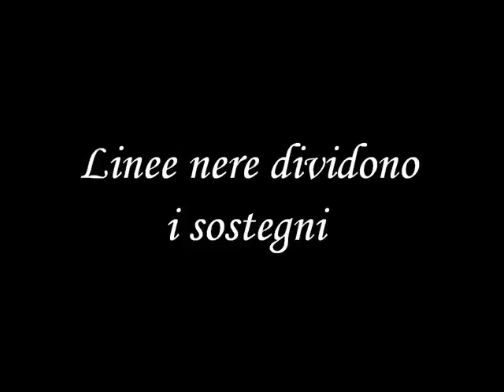Crunch - Poesie dal prato (testo)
Crunch - Ran-core, 7" (1994)
THC (Torino HardCore)

In piedi sulla rupe guardo intorno a me e affronto il sole
Pallido il mio volto e sorge ancora
mi ama, mi odia
Aspetto per fuggire non ho numeri in me
Guardo il cielo, l'erba brucia, polvere sui vetri

Voglio nuotare nei sogni perduti
Voglio lasciare questa prigione di carne
Linee nere dividono i sostegni, io sono solo illusione
Cerco nei ricordi di una nuova vita

Strutture ordinate attendono il fallimento della mia reazione
Il crollo della casa che si staglia rossa in un mare grigio
Sicurezze mi sostengono come sedie di carta
Bruciate nelle gole silenziose di chi è tornato indietro

Voglio volare tra i sogni perduti
Distinguo il nuovo mondo ostile,
accetto la sua storia
Rinato in una sola azione:
Il coraggio
di buttare via tutto ora.